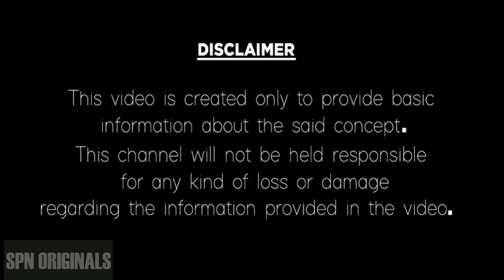వృషభరాశి మే 2024 రాశి ఫలితాలు | Vushaba Rasi Phalithalu May 2024 | Taurus Horoscope